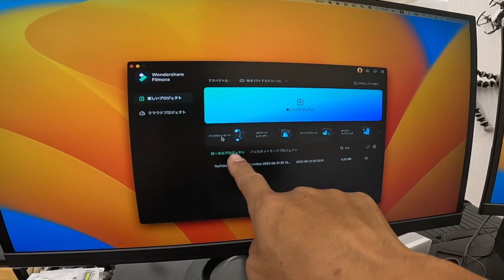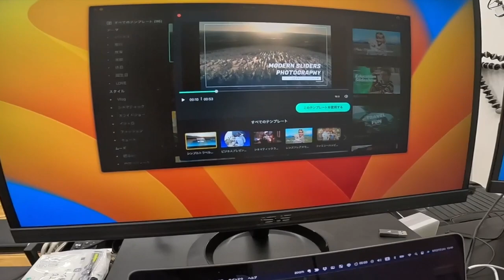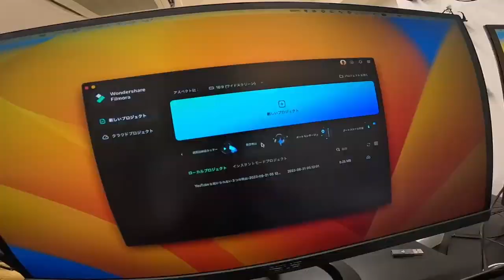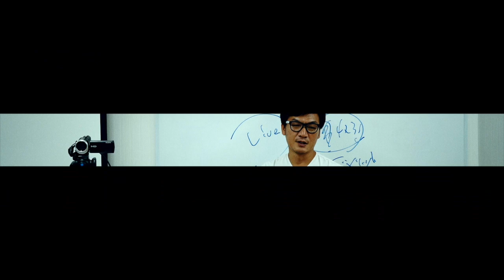【Fimora（フィモーラ）を２週間使ってみた感想】Final Cut Pro（ファイナルカットプロ）と比較。動画編集ソフトを迷っている方はご参考にしてください。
ファイナルカットプロ（Final Cut Pro）を5年くらい使ってます。そんな中で、フィモーラ（Fimora）に乗り換えようかどうか迷い試しています。２週間使ってみた所で、２つの動画編集ソフトを少し比較しながら感想をお話ししてみたいと思います。ご参考にしてください。

高橋真樹【公式】ラブアンドフリーの”売り込まずに売れる仕組みづくり”

対象者：　HPを新規・リニューアルで制作をお考えの方
費用　：　今だけ無料
場　所：　東京都渋谷区恵比寿 or オンライン

＼ 高橋真樹塾（好きな仕事で稼ぎながら、楽しく自由に生きる！） ／
売り込まずに売れる仕組みづくりを一緒に学んでみませんか？

WEB集客・SNS活用・サイト制作・SEO対策・
のことならお任せください！